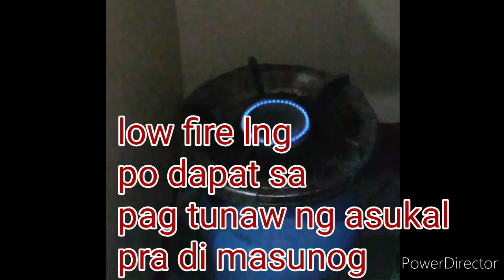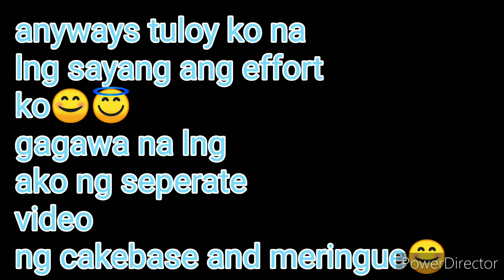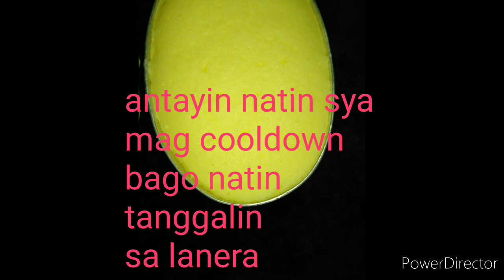CUSTARD CAKE (STEAMED CAKE) JULIET ARCIAGA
No bake Custard Cake/ How to make Custard Cake(STEAMED CAKE)

Leche flan ingredients:

4 tbsp white sugar
4 eggs
1 cup evaporated milk
390g condensed milk
1 tsp vanilla extract

Cake base:

1 cup allpurpose flour
1/2 cup white sugar
1 tsp baking powder
1/4tsp salt
2 tbsp powder milk
4 egg yolks
1/4 cup coconut oil
1/4 cup water
1 tsp.vanilla extract

Meringue:

4 egg white
1/2 tsp white vinegar
1/2 cup white sugar

Procedure:

1.caramelized sugar and set aside
2.Bring water 1L to a boil
3.Combine eggs evaporated milk, condensed milk and vanilla extract.strain mixture 3 to 4 times
4.Transfer lecheflan mixture into the cakepan
5.Combine allpurpose flour,sugar,salt,baking powder,and powder milk.mix well
6.Combine egg yolks,coconut oil,water and vanilla extract
7.Combine dry and wet ingredients.mix well and set aside
8.Beat egg whites untill foamy

Licence
9.Add white vinegar.beat untill soft peaks form
10.gradually add sugar.Beat untill glossy and stiff peaks form
11.Gently fold in meringue into the cake base
12.Gently transfer cake mixture into lanera or pan
14.steam for 15 to 20 min.over medium low heat.Dont forget to wrap tha lid with clean cloth to avoid water from dripping into the cake
15.after 20 min.do the toothpick check and if it comes out clean the cake is cook.but if its still wet extend the cooking time and check every 5 min.
16.Let it cool down
17.unmold the cake
18.Best served chilled

pls.aubscribe sa Channel ng asawa ko..

YOU CAN LEAVE A COMMENT HERE